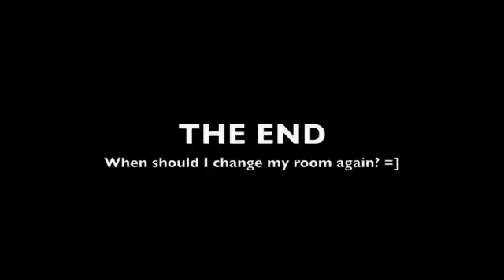My Room Formats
My room since 1997 and lets see what my room looks like now =D

Went from a Toshiba to Macbook and so much more, see the change of Dizzle's Room =]

Might be boring to some but this is just for me =D